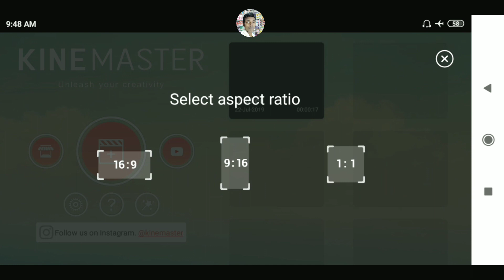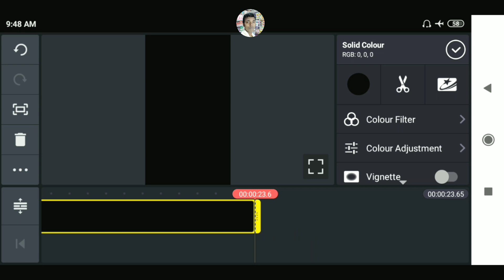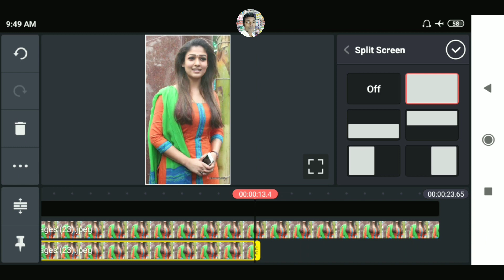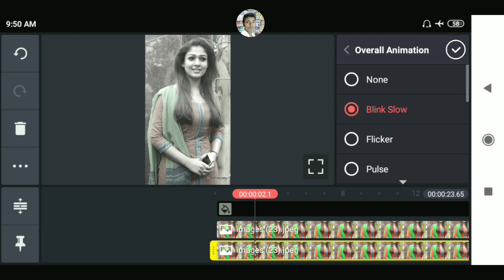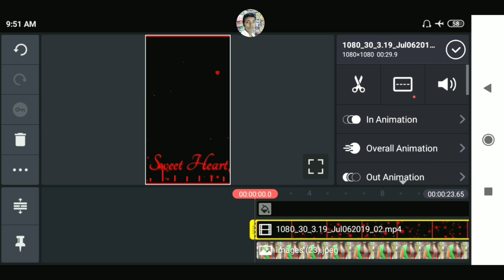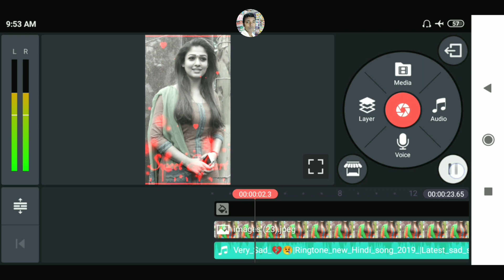Make Awesome Whatsapp Status Video in Kinemaster || Part-26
Hii dosto.

    Make Awesome Whatsapp Status in Kinemaster ||  Part-26  ||

                      Thanks  All the 👍💯